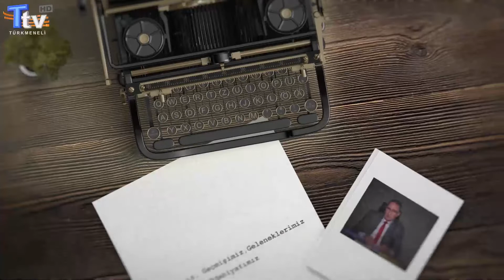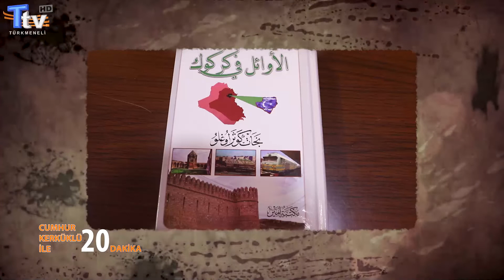Cumhur Kerküklü 20 Dakika - 8. Bölüm